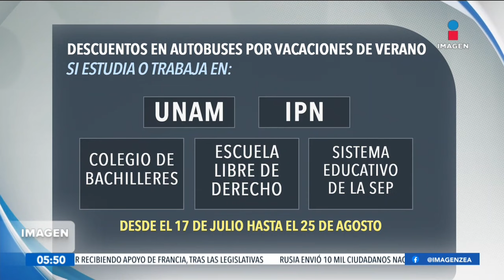Anuncian descuentos en autobús para viajar estas vacaciones de verano | Noticias con Francisco Zea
La Secretaría de Infraestructura, Comunicaciones y Transportes (SICT) anunció varios descuentos en el autotransporte federal de pasajeros en primera y clase económica.